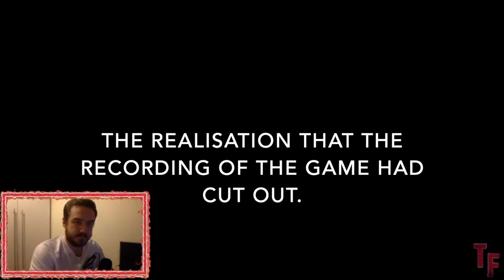Star Wars Galaxy Of Heroes: GAC 16.1.2 - Grievous on defence!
Second match of the season! Check out our Grievous finally getting tested!